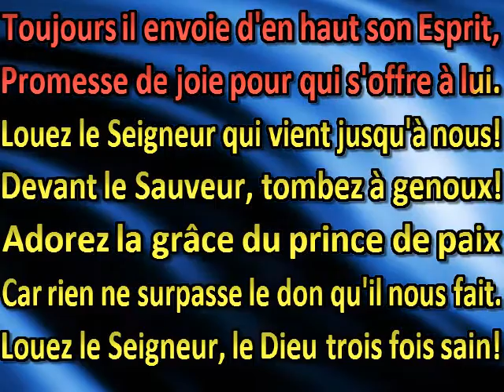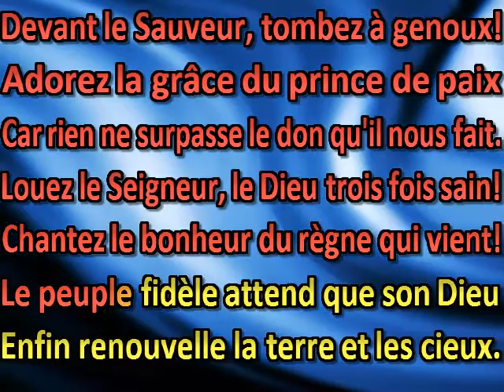Louez le Seigneur au plus haut des cieux